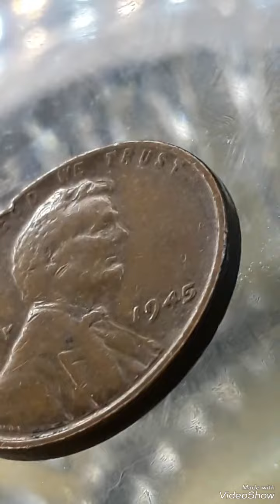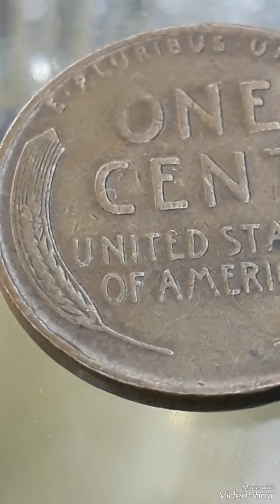$100K Ulttra Rare 1945 Wheat penny#penny#cointok#coin#money#coinstar#coinscollections